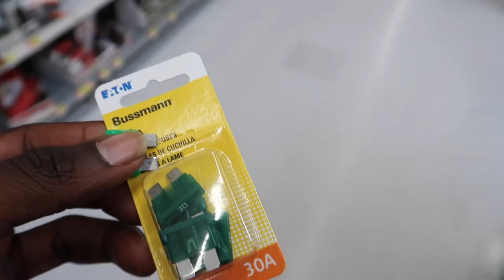THIS SMALL PART RUINED MY BAGS ( SO STUPID 🤦🏾‍♂️🤦🏾‍♂️)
MAKE SURE YOU GO TO FULLOPTION ON INSTAGRAM @OFFICIALFULLOPTION AND USE CODE JISQUAD I NEED 3 OF YALL GO RUN IT UP